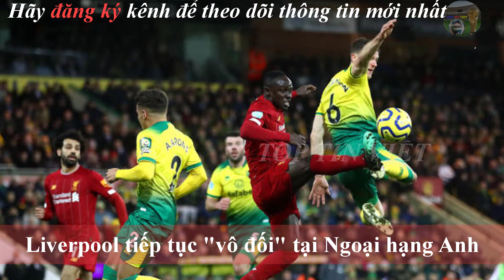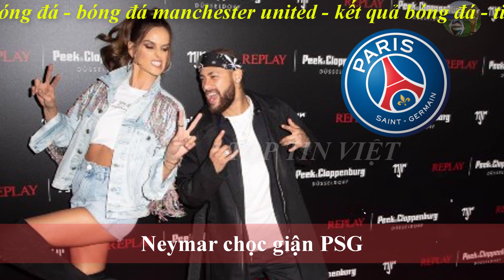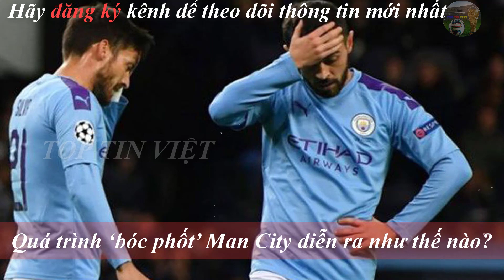💥Tin bóng đá 16/02| Messi tịt ngòi Barca thắng nghẹt thở, Juve chi đậm và đổi sao để mua lại Pogba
💥Tin bóng đá 16/02| Messi tịt ngòi Barca thắng nghẹt thở, Juve chi đậm để mua Pogba
Bóng đá  Manchester united:
Quá trình ‘bóc phốt’ Man City diễn ra như thế nào?
Tin chuyển nhượng :
Juventus chi đậm và đổi 2 ngôi sao để mua lại Pogba
Neymar chọc giận PSG
Kết quả bóng đá :
Barca thắng nghẹt thở trước hiện tượng La Liga
Liverpool tiếp tục "vô đối" tại Ngoại hạng Anh
 Amiens 4-4 PSG: Đuổi bắt điên rồ, PSG suýt tạo nên cuộc ngược dòng vĩ đại
G+ mời bạn ghé thăm: